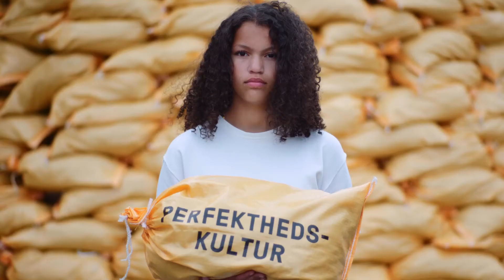Hvad slæber vores børn rundt på?